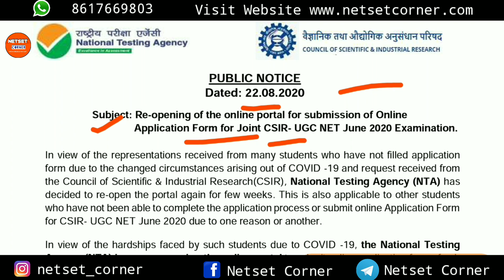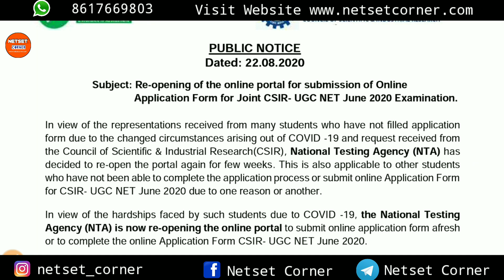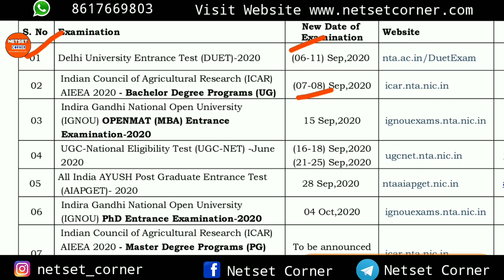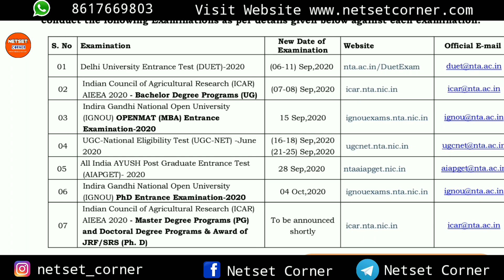CSIR UGC NET Big Update I UGC NET Exam Date | Various Exam Dates | Netset Corner